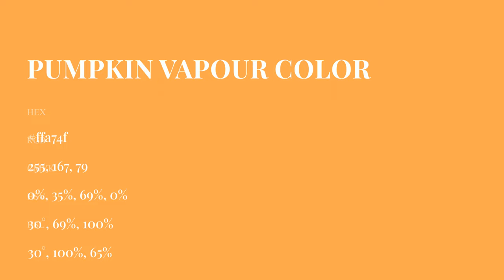Pumpkin Vapour color ffa74f hex Cool Yellow color ffa74f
What color is Pumpkin Vapour ? ffa74f hex, Cool Yellow color ffa74f

Hex ffa74f Color Code is also known as Pumpkin Vapour color

Hex ffa74f Color code in RGB color code model is created after adding 100% red color, 65.49% green color and 30.98% blue color.
Hex ffa74f Color code in CMYK color (process color) code model is generated after subtraction of 0% cyan, 35% magenta, 69% yellow, 0% black.